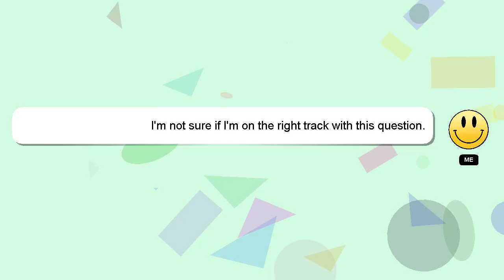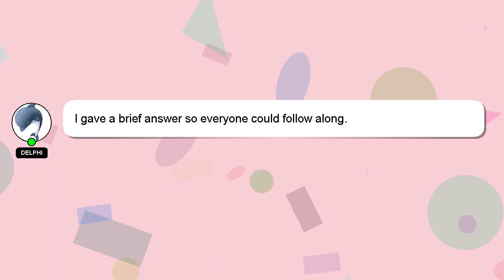How to edit aesthetic motion blur face picsart tutorial?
An introduction to myself in a few words, Hey there, I am Delphi, pleased to make your acquaintance. Let me help you with your questions. - How to edit aesthetic motion blur face picsart tutorial?

I am available to answer your more detailed queries via comments or chat. Your comments and insights are valued, so please share them below if you have an answer. If you provide an answer, I will 'heart' it as a sign of gratitude.

*2 What we are experimenting :*